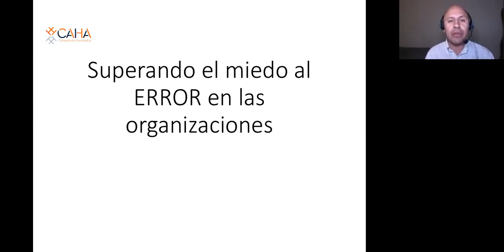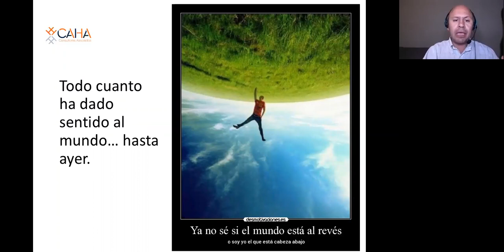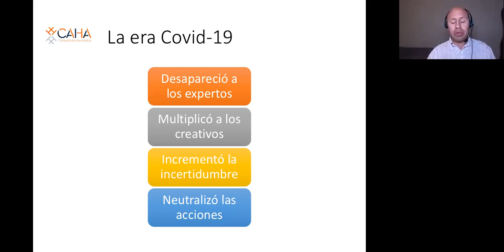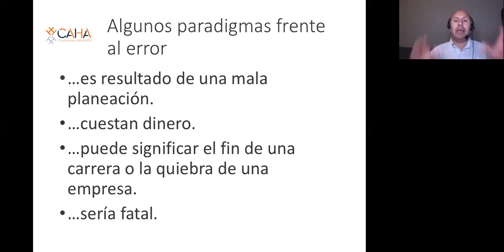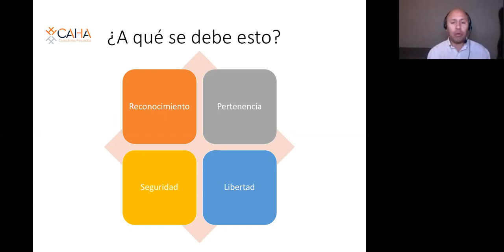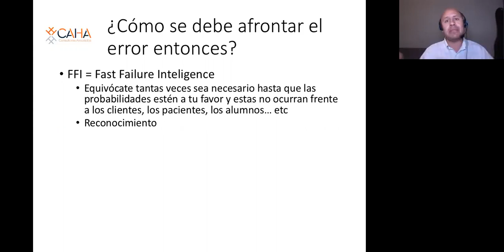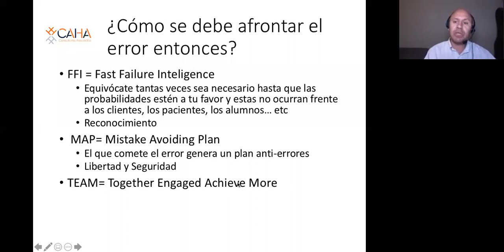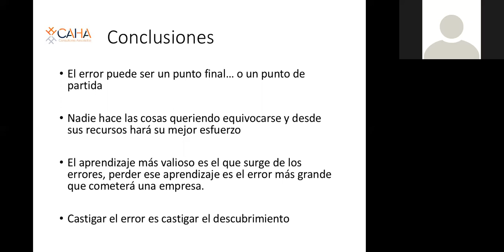Fundación Tequendama Horse Connection Master Class On Line No. 009 Carlos Holguín - México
Master Class On Line No. 009 Carlos Holguín - México
"Superando el miedo al Error en Las Organizaciones"